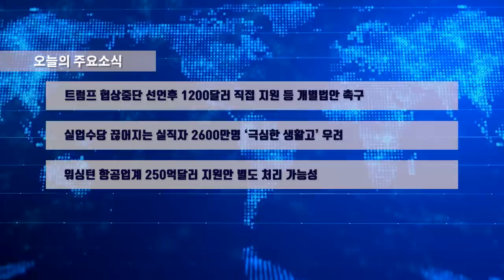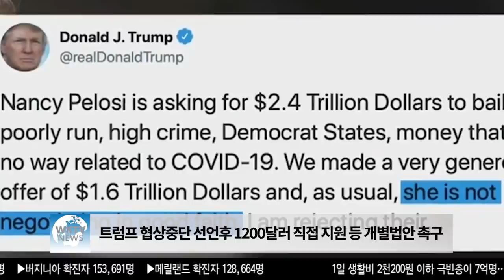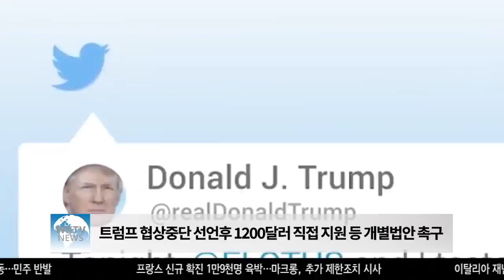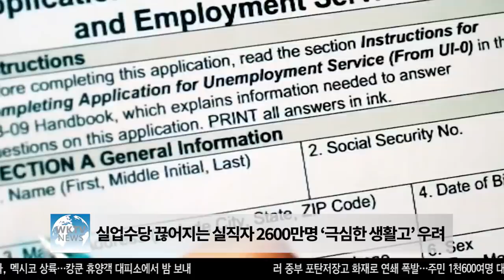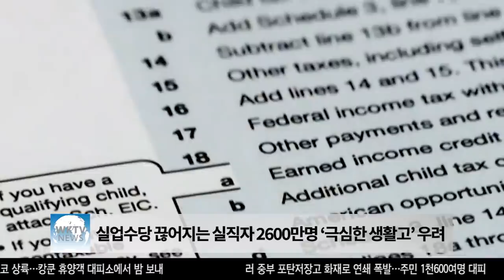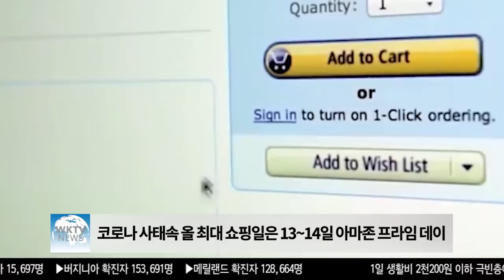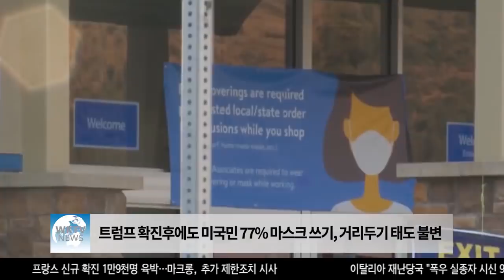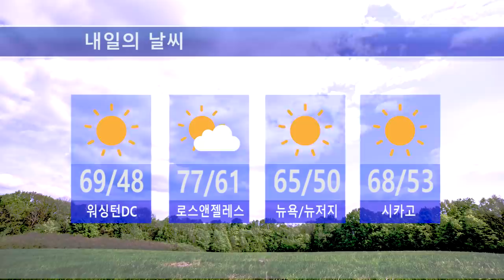100720 WKTV 워싱턴 뉴스투데이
▶ 트럼프 협상중단 선언후 1200달러 직접 지원 등 개별법안 촉구

▶ 실업수당 끊어지는 실직자 2600만명 ‘극심한 생활고’ 우려

▶ 워싱턴 항공업계 250억달러 지원안 별도 처리 가능성

▶ 코로나 사태속 올 최대 쇼핑일은 13~14일 아마존 프라임 데이

▶ 트럼프 확진후에도 미국민 77% 마스크 쓰기, 거리두기 태도 불변